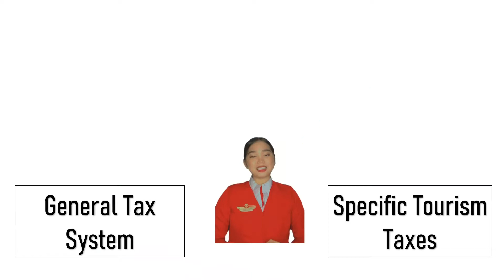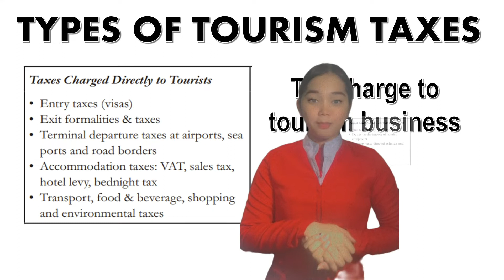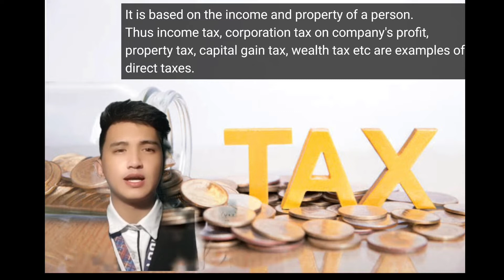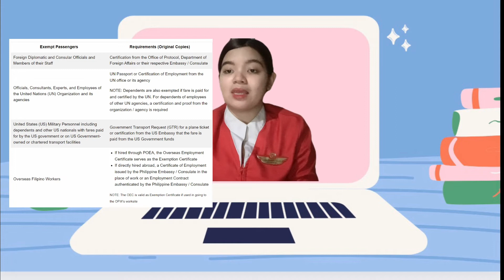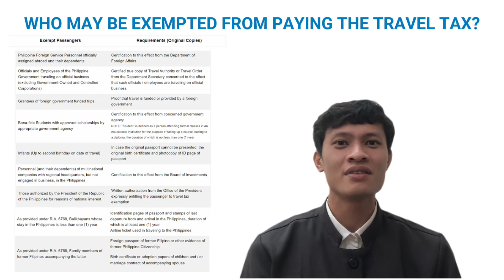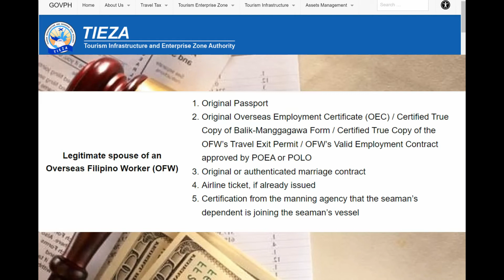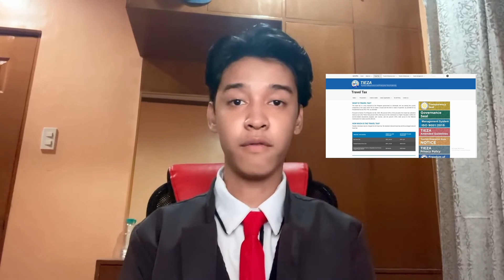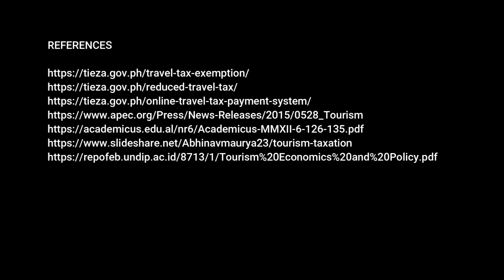Legal Aspect in Tourism and Hospitality Industry: Related Taxation Law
Topics discussed:
1. Definition of tax
2. How taxation affects tourism industry
3. What are the types of Tourism Taxes
4. What is Direct and Indirect Law
5. What is Specific Tax and Ad Valorem Tax
6. What is Tax and User charge
6. What is Travel Tax
7. How much is Trave Tax
8. Who are the Exempted
9. Standard Reduced Travel Tax
10. Privileged Reduce Travel Tax

BSTM - 6C
Student # 01 Aguilar
Student # 04 Bongolo
Student # 07 Cereno
Student # 10 Dela Pena
Student # 13 Esguerra
Student # 16 Galang
Student # 19 Guevarra
Student # 22 Imam
Student # 25 Morada
Student # 28 Palisoc
Student # 31 Reyes
Student # 34 Tablada
Student # 37 Villanueva